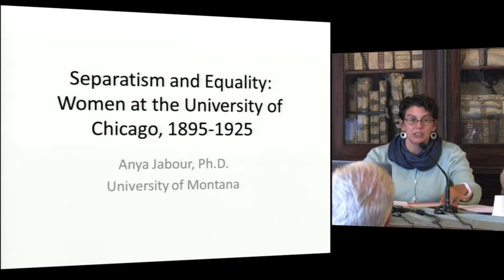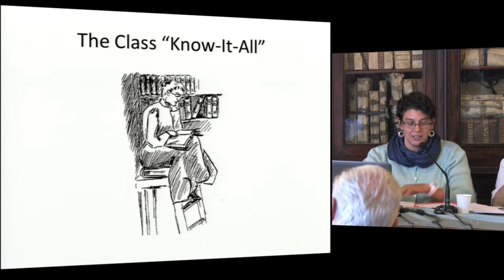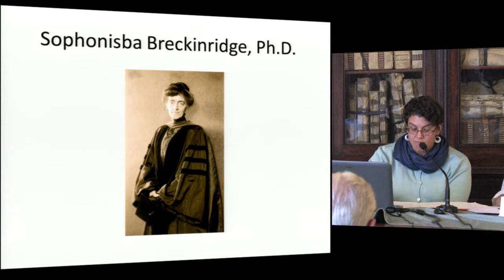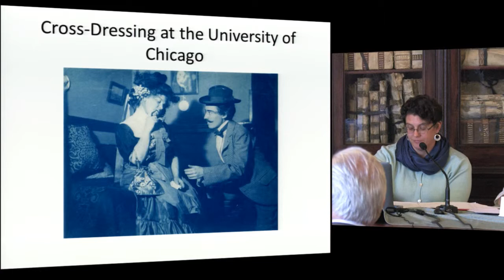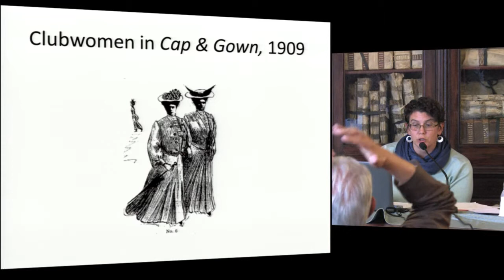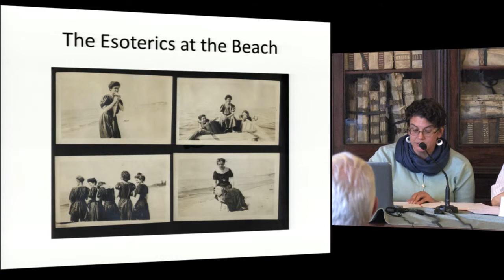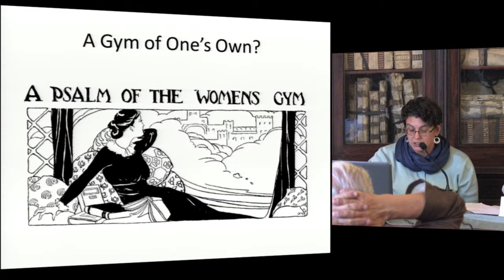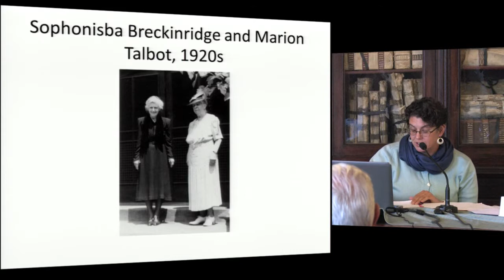Anya Jabour, Separatism and Equality: Women at the University of Chicago... - September, 6 - 2014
Separatism and Equality: Women at the University of Chicago, 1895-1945

Participants:
Robert D. Anderson
Andrea Graziosi
Victor Karady
Mauro Moretti
Elisa Signori
Igniacio Peiró Martín
Paolo Prodi